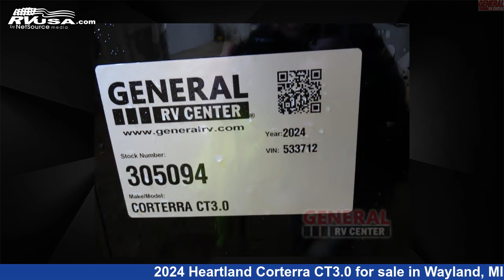Eye-catching 2024 Heartland Corterra Fifth Wheel RV For Sale in Wayland, MI | RVUSA.com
This 2024 Heartland Corterra CT3.0 is a Fifth Wheel RV. It is located in Wayland, MI 49348 and is offered for sale by General RV Center. This New Heartland Is 34' 0" in length and features sleeps 4, Slideout, and 98 gal fresh water capacity. The floorplan layout of this Fifth Wheel features Front Bedroom, Kitchen Island, Rear Living Area.